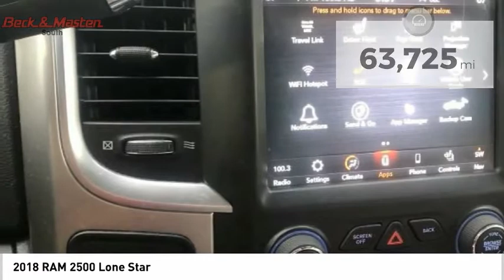2018 RAM 2500 Z370631A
2018 RAM 2500 Lone Star

This 2018 RAM 2500 Lone Star might just be the crew cab 4x4 you've been looking for.  It comes with a 6 Cylinder engine.  This crew cab 4x4 is one of the safest you could buy. It earned a crash test rating of 4 out of 5 stars.  Enjoy superior fuel economy with a diesel engine.